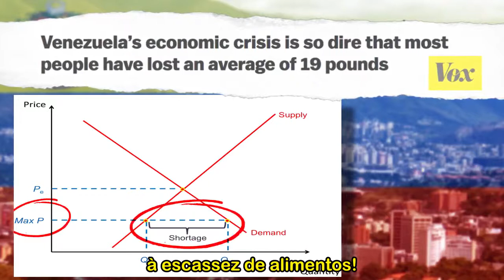Sente-se gordo? Experimente a dieta socialista da Venezuela! | Remy [Legendado PT-BR]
Usando um antigo método soviético, 75% dos venezuelanos perderam em média 9kg e você também pode! Quem precisa de direitos humanos e liberdade de imprensa, quando você pode voltar ao seu antigo peso da época do colégio? Assista ao vídeo e deixe Remy mostrar como funciona esta dieta. Socialismo funciona... para perda de peso.

Remy ReasonTV Legendado Português Brasil